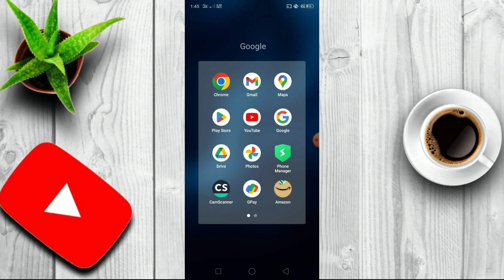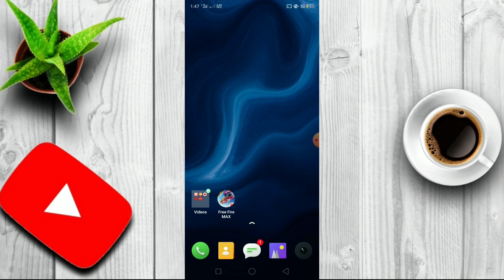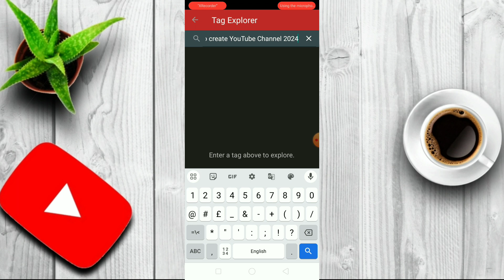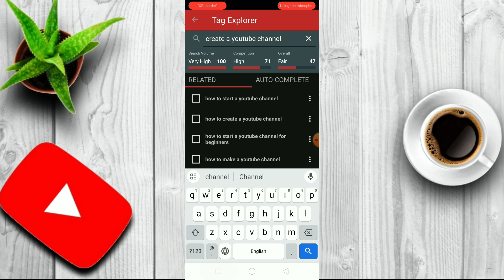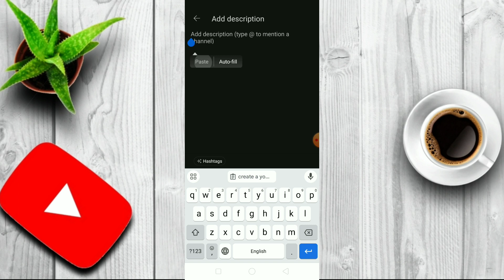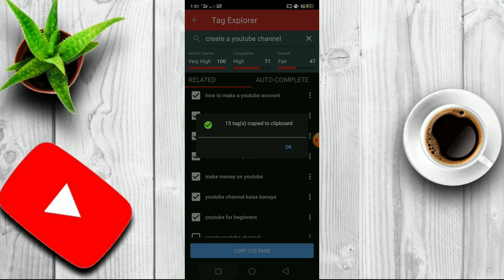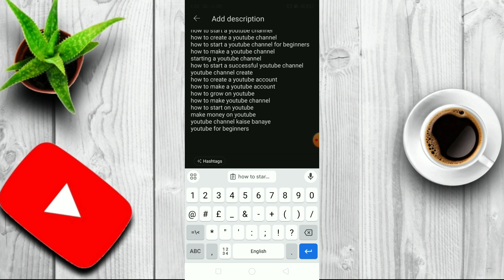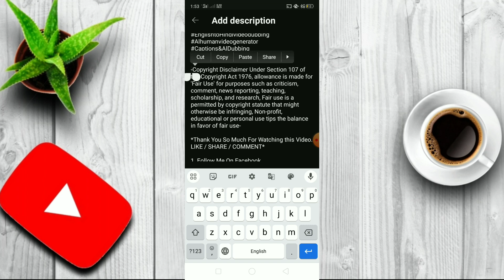How To Upload Video On YouTube | YouTube Video Upload Karne Ka Sahi Tarika 2024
Cover Topics :

how to post on youtube
posting your first youtube video
how to make your first youtube video
how to upload a video to youtube from your phone